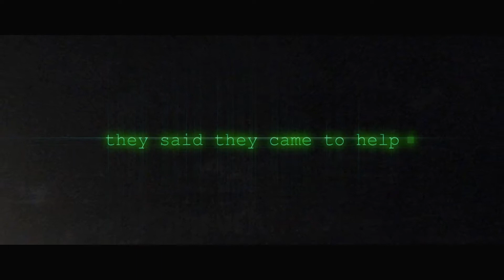"s e e d"